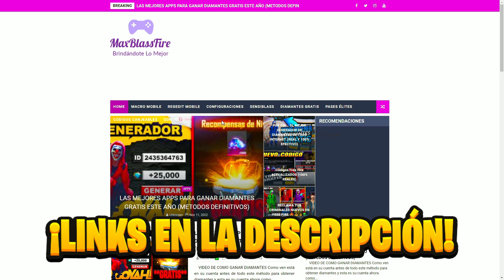Oficial! REGRESA INCUBADORA MP40 en FREE FIRE, MP40 LEGENDARIA, CUBO MAGICO Y PERGAMINO GRATIS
DESCRIPCIÓN⤵

-ACTIVA LA 🔔